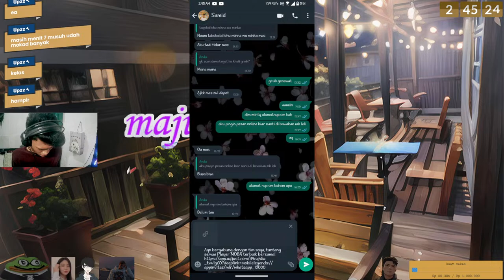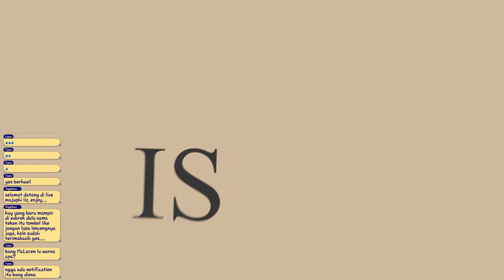CLASICAN KITA NI || MLBB INDONESIA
mencoba jadi streamer ges

spec pc

zotac gaming rtx 3060ti twin edge oc (GPU/VGA)
tuf gaming b450m-pro II (motherboard)
samsung ssd 980 500gb
team elite plus black 8x2 (RAM)
team ssd sata3 256 gb (SSD)
seagate 2tb (HDD/Hardisk)
msi g2412v (monitor 1)
samsung sf350 (monitor 2)
cooler master mwe bronze v2 550w (PSU)
infinity vesta v2 (casing)
fantech WGP13 SHOOTER II (controller)
fantech maxfit108 (keyboard)
fantech venom II vx8 (mouse)
fantech portal 7.1 (headphone)
fantech C30 LUMINOUS 2K (webcam 1)
hikvision 1080 HD web camera (webcam 2)
nightbot command:
!donasi
!game
!pamit

enaknya tambahin command apa lagi guys?